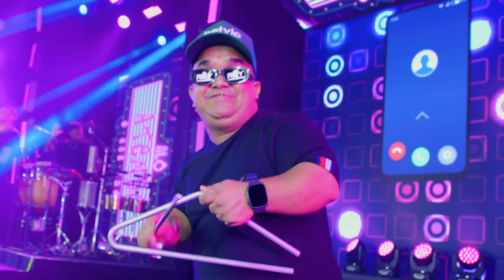Alô Amor - Rey Vaqueiro | DVD Ao Vivo em SP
Gravado no CTN em São Paulo - SP.